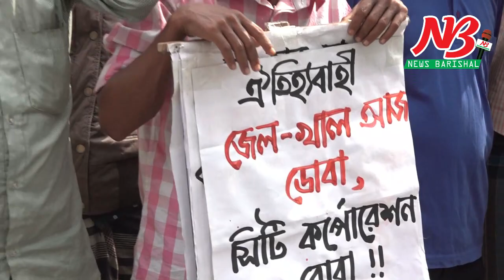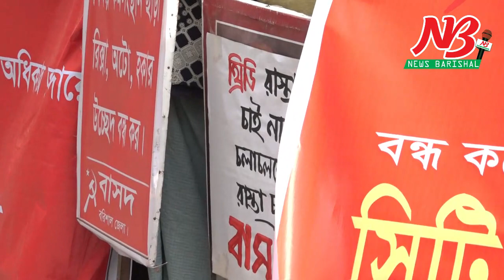মেয়র সাদিক আবদুল্লাহর নগর উন্নয়ন নিয়ে ডা মনিষা এ কি বল্লেন। DR. Monisha. Barisal News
হোল্ডিং ট্যাক্স কমানো, রাস্তাঘাট, ড্রেন-খাল সংস্কার সহ ৬ দফা দাবীতে বরিশালে বিক্ষোভ সমাবেশ এবং মিছিল অনুষ্ঠিত হয়েছে। বাংলাদেশ সমাজতান্ত্রিক দল- বাসদ বরিশাল জেলা শাখার উদ্যোগে গতকাল রবিবার সকাল ১১টায় নগরীর সদর রোডের অশ্বিনী কুমার হলের সামনে এক সমাবেশ অনুষ্ঠিত হয়।

জেলা বাসদ আহবায়ক প্রকৌশলী ইমরান হাবীব রুমনের সভাপতিত্বে বিক্ষোভ সমাবেশে বক্তব্য রাখেন সংগঠনের জেলা কমিটির সদস্য সচিব ডা. মনিষা চত্রবর্তী, বাবুল তালুকদার, শহিদুল ইসলাম, মহসীন মীর, জাহাঙ্গীর হোসেন দিদার, সুশান্ত সুকুল, সাগর দাস, মোজাম্মেল হক সাগর ও নিলিমা জাহান সহ নগরীর বিভিন্ন ওয়ার্ড বাসদ নেতৃবন্দ।

হোল্ডিং ট্যাক্স কমানো, রাস্তাঘাট, খাল ও ড্রেন সংস্কার, মাদক, জুয়া, ইভটিজিং বন্ধ, প্রতিটি এলাকায় খেলার মাঠ ও পাঠাগারের ব্যবস্থা এবং বিকল্প কর্মসংস্থান ছাড়া অটোরিক্সা ও হকার উচ্ছেদ বন্ধ করা সহ ৬ দফা দাবীতে নগরীর সকল ওয়ার্ডে পক্ষকাল ব্যাপী পথসভা এবং মিছিল শেষে একই দাবীতে আজ বৃহৎ পরিসরে সমাবেশ এবং মিছিল করে জেলা বাসদ। সমাবেশ এবং বিক্ষোভ মিছিলে নগরীর বিভিন্ন ওয়ার্ডের কয়েকশ’ নেতাকর্মী অংশ নেয়।

বিক্ষোভ সমাবেশে জেলা বাসদ সদস্য সচিব ডা. মনিষা চক্রবর্তী বলেন, গত এক বছরে একটি সড়ক নির্মান ছাড়া দৃশ্যমান কোন উন্নয়ন করতে পারেননি সিটি মেয়র। নগরীর সড়কগুলো চলাচলের অনুপযোগী হয়ে পড়েছে। এতে জনগন চরম দুর্ভোগে পড়েছে। সড়ক সংস্কার সহ অন্যান্য দাবী দ্রুত বাস্তবায়নের তাগিদ দেন তিনি।

সমাবেশ শেষে অশ্বিনী কুমার হল চত্ত্বর থেকে একই দাবীতে একটি বিক্ষোভ মিছিল বের হয়ে বিভিন্ন সড়ক প্রদক্ষিন করে। পরে বাসদ নেতৃবৃন্দ সিটি করপোরেশনের প্রধান নির্বাহী কর্মকর্তা মো. ইসরাইল হোসেনের মাধ্যমে সিটি মেয়র বরাবর দাবী সংবলিত একটি স্মারকলিপি দেন। ##